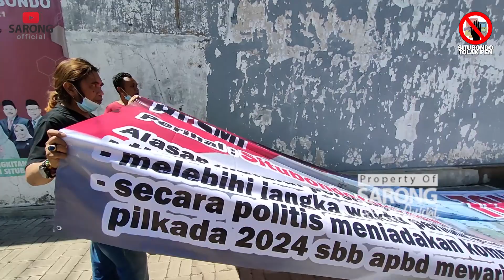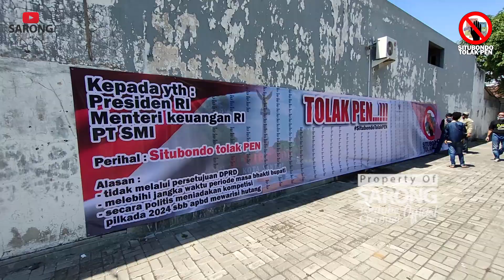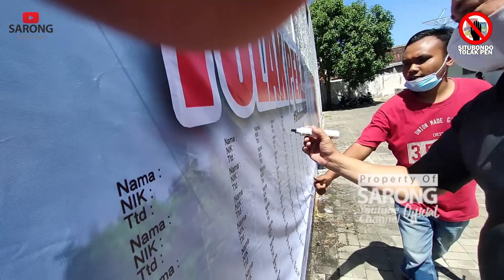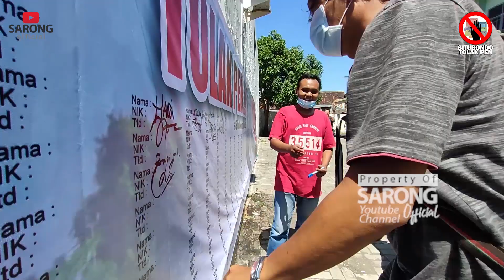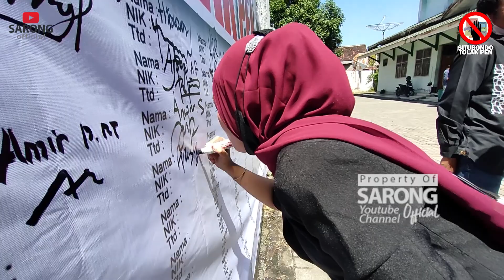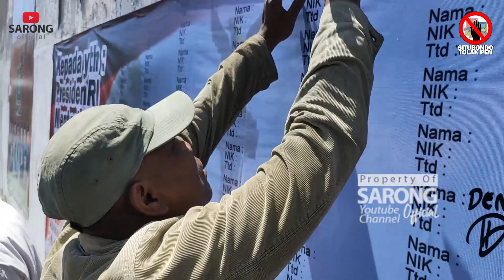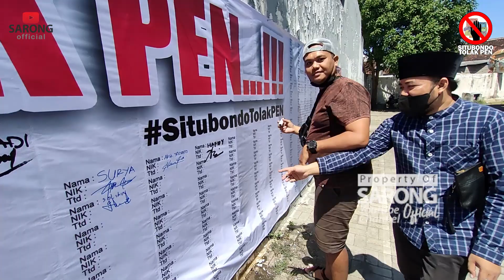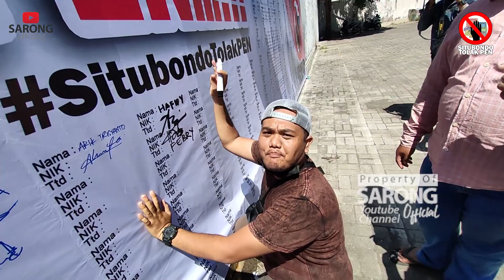MASYARAKAT MENOLAK PINJAMAN 250M YANG DIAJUKAN BUPATI SITUBONDO